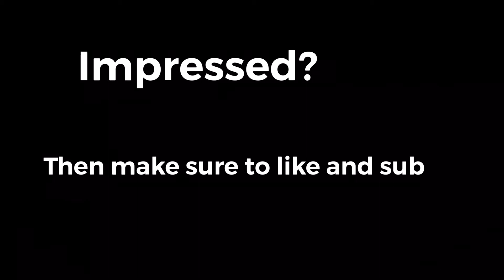Making builds invisible on 100 ping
60 fps 100 ping player, fortnite Asia player, bringseaserversback, bring sea servers back, 100 ping fortnite player, fortnite Malaysia,